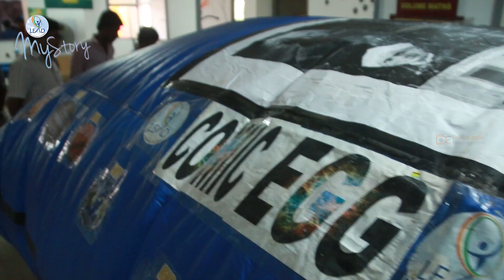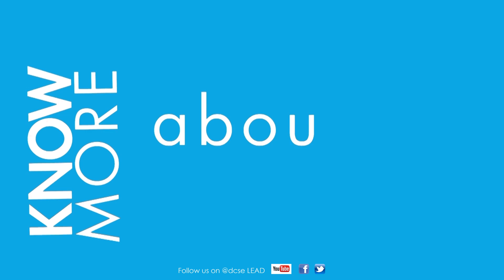LEAD My Story | Prajwal M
Prajwal designed 'COSMIC EGG',  A Low Cost Inflatable Mobile Planetarium” as his LEAD Project. He is a student of NIE G College Mysore. It is a portable mobile planetarium where 20 students can be accommodated and can be shown the wonders of universe.